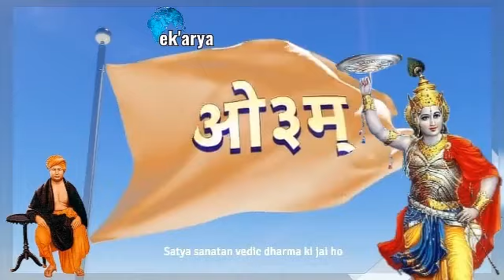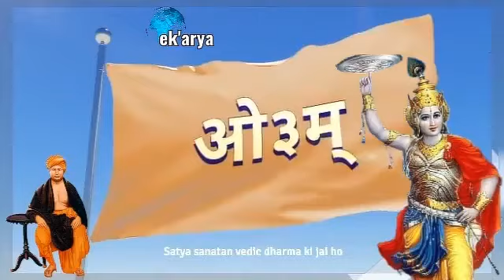Neel Gagan Ke Neeche Vaidik bhajan Arun Kumar aryaveer ji